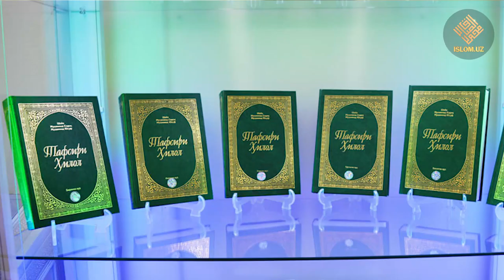Озод Мунаввар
«Hilol-nashr» нашриёт-матбаа уйида фазилатли Шайх Муҳаммад Содиқ Муҳаммад Юсуф роҳимаҳуллоҳнинг рус тилидаги навбатдаги китобларининг тақдимотидан лавҳа